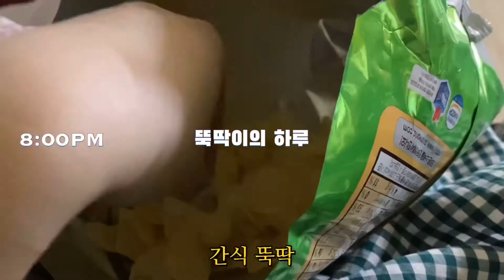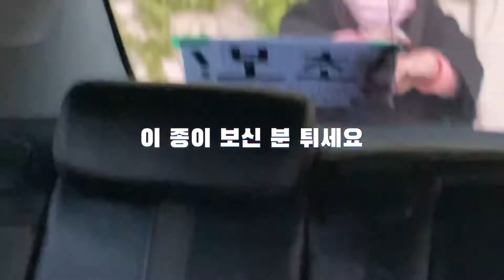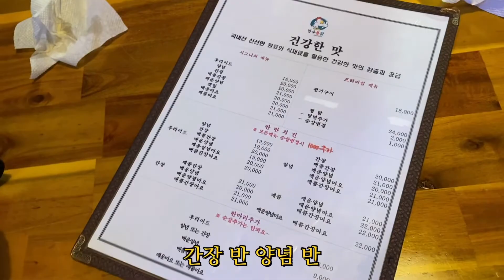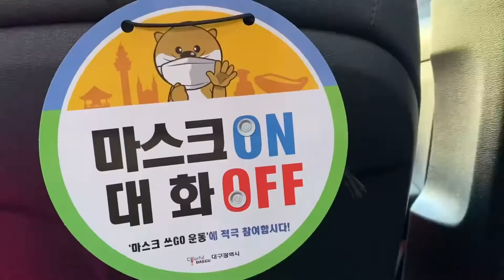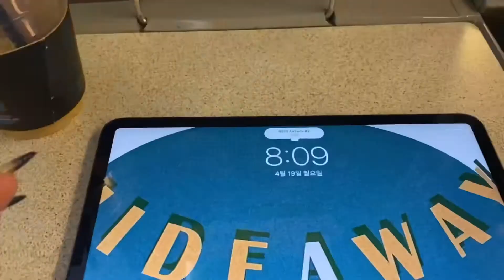앞산카페/아눅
오늘도 요리하고 먹고 싸는
오씨네 일상

부산에서 만나요 빠잉

빵에서 머리카락 나오면
환불하는거에오

감사합니다 땡큐?